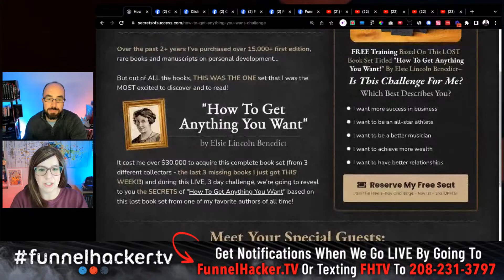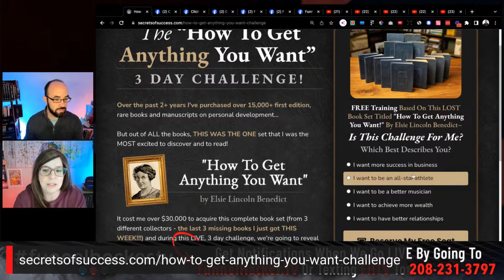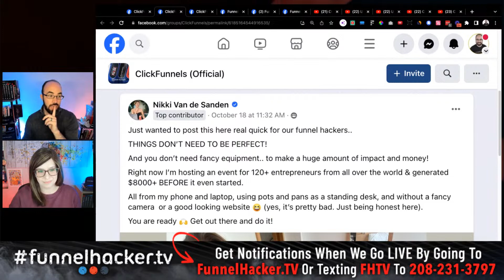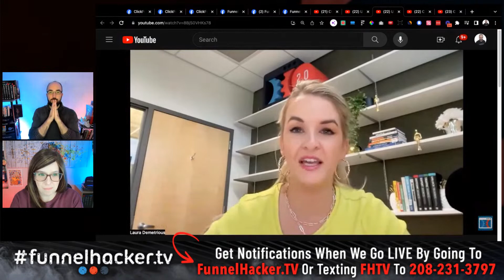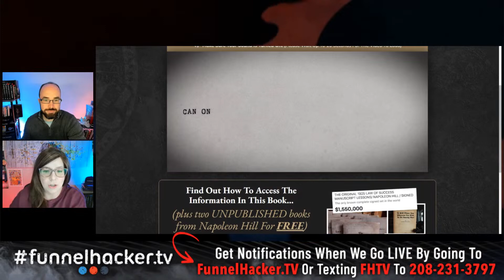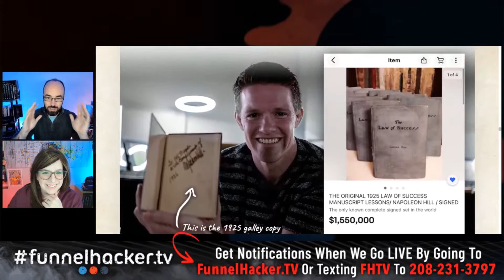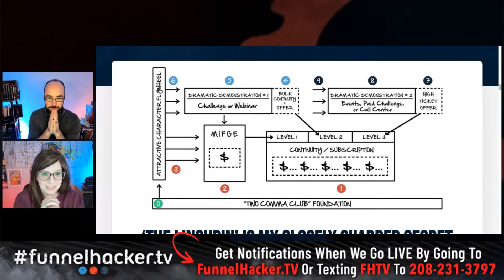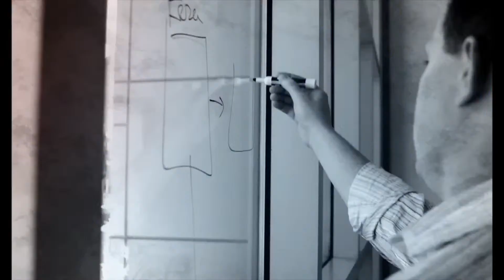Challenges, Interviews, Bonuses & Giveaways...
We're 2 days into the "How To Get Anything You Want" Challenge with author Elsie Lincoln Benedict! And today blew socks off... Hear everything that's happening NEXT so you don't get FOMO!

Plus we're highlighting YOU specifically - the posts and the messages that are changing lives today in the funnelhacker community!

Let's go!

Join the FunnelHackerTV family by...